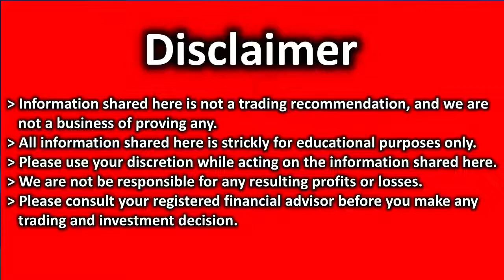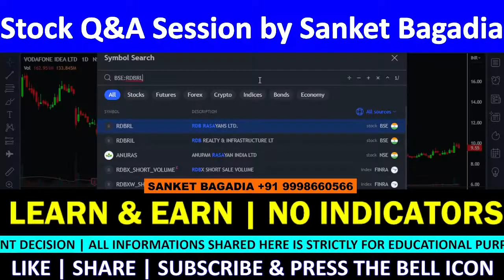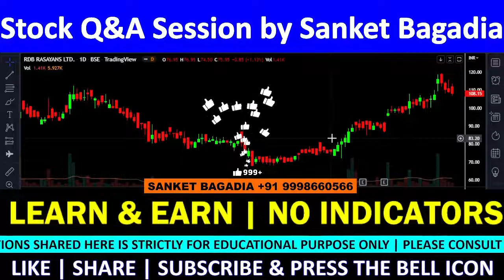RDB RASAYAN Technical Analysis | RDB RASAYAN Share Review | RDB RASAYAN Target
RDB RASAYAN में मौका, खरीदने का या बेचने का ??